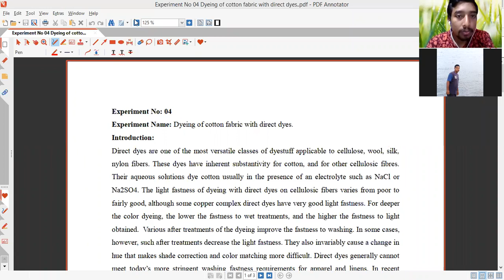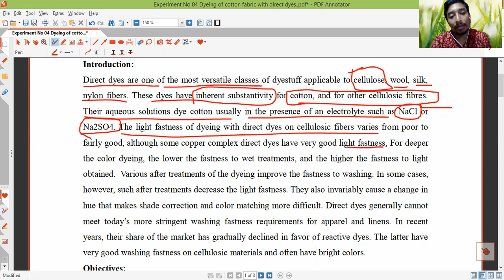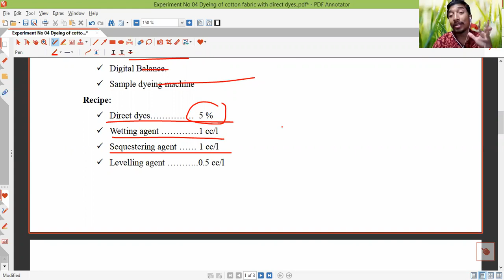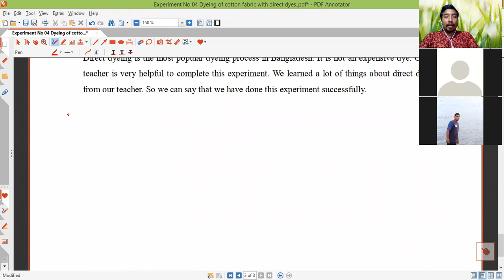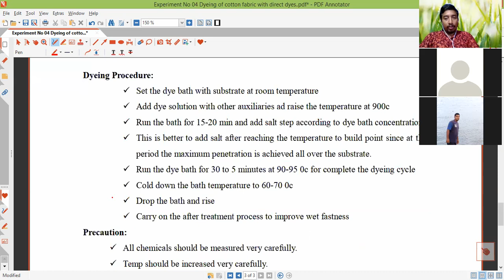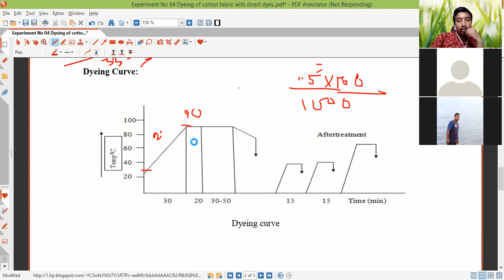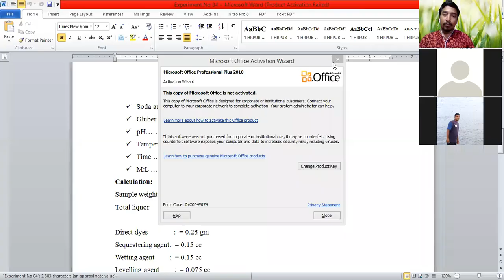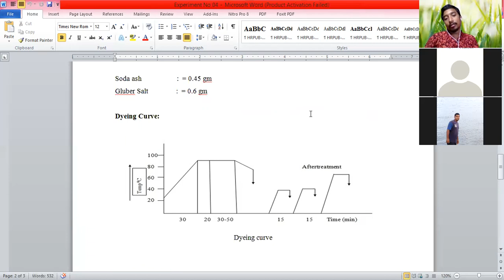TEX 2104 WPT 1 Lab Lecture 06 Dyeing of cotton fabric with azoic dyes